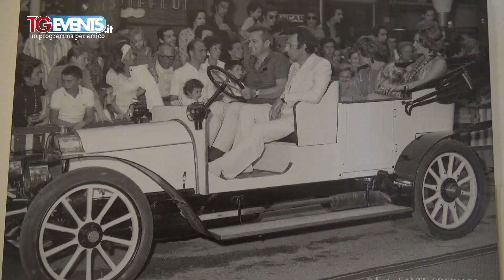Sympathy Tourist puntata 5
Norberto Midani continua il suo viaggio per le strade della ridente località romagnola di Cervia. In questa puntata in evidenza Milano Marittima ed i suoi locali storici che hanno rappresentato e tuttora rappresentano il sogno turistico di imprenditori di successo. Gigi Vigliani, il cantante dei cantanti, è la "chicca" finale del servizio.